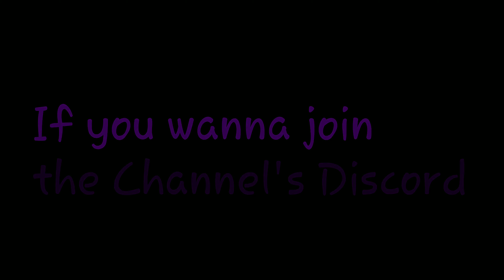Q&A + Some Updates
HOWLS it going everyone. Since I have 4x as more subs as I did last time, I wanna host a Q&A, I'll answer the questions within a few weeks or so.